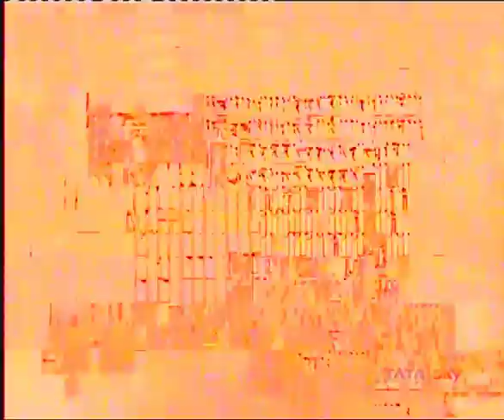कर्नाटक के तुमकुर में पीएम मोदी ने दिया तोहफा